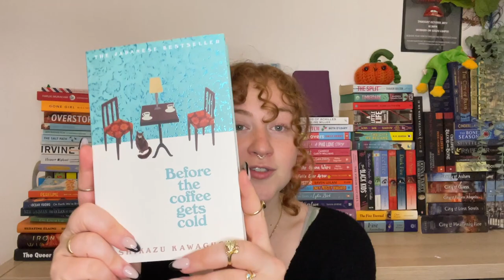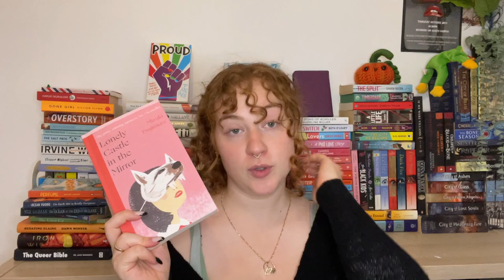september tbr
I hope y'all enjoy my tbr for September even though I know barely anything about the books I want to read x

story graph: itsjustbethg
Goodreads: Bethany Gabbitas

BOOKS MENTIONED:
The Night Circus by Erin Morgenstern
Modern Times by Cathy Sweeney
Before the Coffee Gets Cold by Toshikazu Kawaguchi
An Experiment in Leisure by Anna Glendenning
Lonely Castle in the Mirror by Mizuki Tsujimura
Queenie by Candice Carty-Williams
The Vagina Monologues by Eve Ensler
Young Mungo by Douglas Stuart

A LITTLE ABOUT ME:
Hello! My name is Bethany and I am 24 trying to make it in the big city as an actress. I have 2 dogs, Dorothy and Ted and soon I shall be inviting a hamster into my lovely little family. I love playing scrabble and crocheting and have a strong obsession with Recce's even though I don't like peanuts or peanut butter in any other way shape or form x